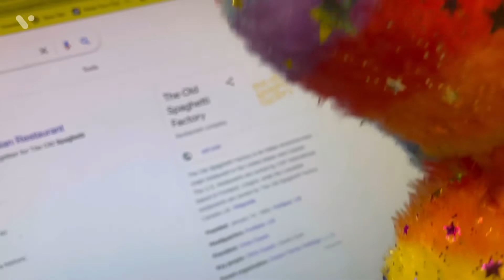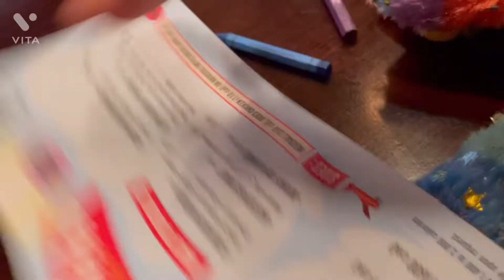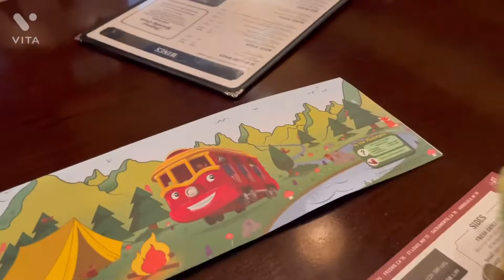Rainbow Huggy goes to the spaghetti factory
Rainbow Huggy goes out and eat!